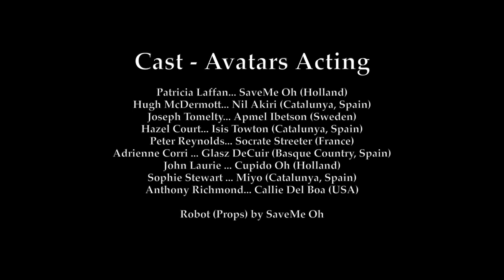Devil Girl from Mars Machinima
Machinima Tribute Trailer "Devil Girl from Mars" vintage sci-fi movie, filmed in Second Life (Feb. 2015)